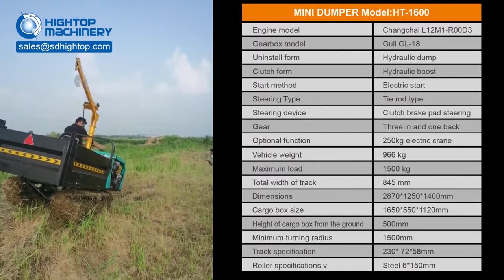1.6 ton multifunctional crawler mini dumper truck muddy climbing video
HIGHTOP 1.6 ton crawler mini dumper trucks are powerful, with a speed of 15~18km/h, which can be freely
driven in muddy grass. The vehicle body has a mechanical bucket function, and an electric crane can also be installed for lifting heavy objects. The electric hoist weighs 60kg, the maximum lifting weight: 250kg.
Suitable for short-distance transportation of various bulk materials such as sand, earth, coal, ores.

Model:HT-1600 Parameter:
Engine model：Changchai L12M1-R00D3
Gearbox model：Guli GL-18
Uninstall form：Hydraulic dump
Clutch form：Hydraulic boost
Start method：Electric start
Steering Type：Tie rod type
Steering device：Clutch brake pad steering
Gear：Three in and one back
Optional function：250kg electric crane
Vehicle weight ：966 kg
Maximum load ：1500 kg
Total width of track：845 mm
Dimensions：2870*1250*1400mm
Cargo box size：1650*550*1120mm
Height of cargo box from the ground：500mm
Minimum turning radius：1500mm
Track specification：230* 72*58mm
Roller specifications：Steel 6*150mm

Hightop Group focuses on the manufacturing of excavators,accept OEM,Products approved with CE,EURO5,EPA.

About Us
Shandong Hightop Machinery Co., LTD.established in 2015, Is a large construction engineering equipment manufacturing group. It has several wholly-owned subsidiaries, include China Machinery industrial Co.,ltd. company headquarters is located at Huoju Industrial Park, National High Tech Zone,Jining City, Shandong province of China.

Group's manufacturing area is compromised of 20000 square meters where 300 people works hard. Mainly produces and sells excavators, road rollers, loaders, sprayers and other products. CNMC Group got ISO9001 international quality system certifcation, European Union CE certification, SGS certification ,Germany TUV and French BV certification.

Scientific innovation is CNMC motive power. In 2015 year Our company and China Science and Technology University together established a steel products Rally testing laboratories, strive to enhance the product's impact resistance, in 2016 year the company and Xuzhou Construction Machinery Group Co., Ltd. jointly established machinery force research center for the construction machinery.

Nowadays, CNMC products have been exported to more than 177 countries, and win good reputation from our customers,because we always pursue "CNMC FOCUS ON QUALITY".